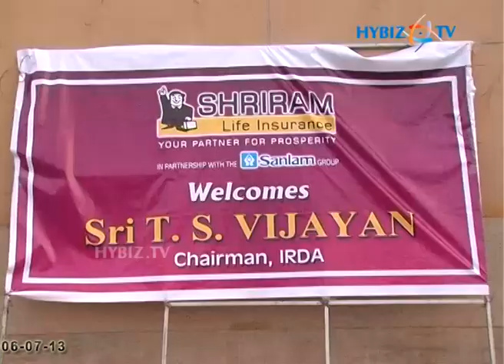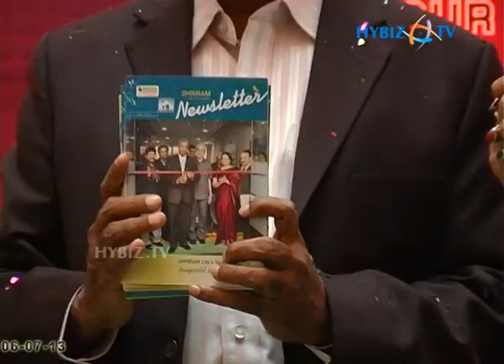Shriram Life Insurance Co Ltd (SLIC)